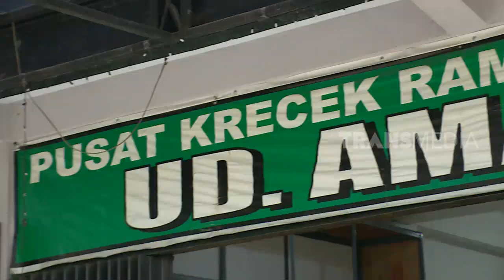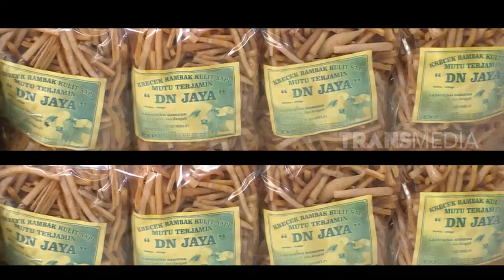RAMBAK, RAGAM INDONESIA | TROWULAN YANG MENAWAN (08/04/19)